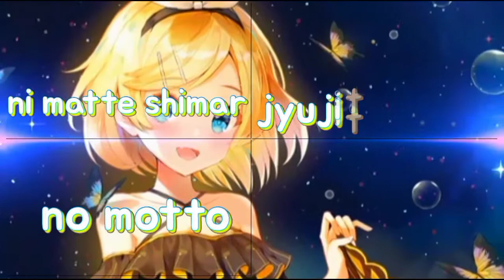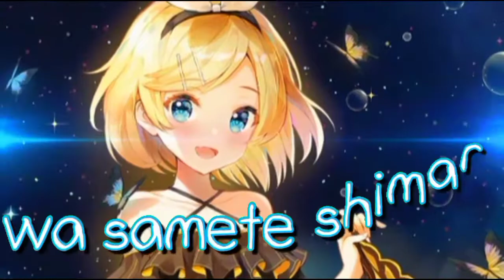Nightcore - Kimi no toriko X [summer time Remix] (lyrics)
◈Hello Everyone How are you?▷『Welcome to ❝Charlotte Nightcore❞ channel』⇏Here you can listen the latest and most of the popular musics In Nightcore  version so make sure you will  subscribe to this channel.
to listen the latest musics and videos. Thank you. Thanks for visiting  my channel:-)

》INFO / CREDITS《
✪ DJ/ Remixer: Rizky Modeong
⊜ Genre: Fvnky Night
ⓘ Artists
编曲：盖盖Nyan
混音：由助
Vocal：麦吉&盖盖Nyan

🧵Apps used:
Kinemaster,Photolab, Avee Player, Pixellab
Chúc các bạn xem nhạc và nghe video vui vẻ!
© Bản quyền video thuộc về Yefium
© Copyright video by Yefium  ☞ Do Not Reup

"Ki minno tori ko ni natte, shimae ba kitto"
"Kono atsu wa jyujitsu, suru no motto"
"Uwasa no dori-min, ga-wu surenaide"

🎤 Lyrics: Kimi No Toriko - Rizky Ayuba
Ki minno tori ko ni natte
Shimae ba kitto

Kono atsu wa jyujitsu
Suru no motto

Uwasa no dori-min
Ga-wu surenaide

Demo kimochi wo tsutaete shimaeba itsuka
Kono yume wa samete shimae darau na

Aoi kage ga
Yurureru machikato

Kimi no to kimi no tori ko ni natte shimae ba kitto

Uwasa no dori-min
Ga-wu surenaide

Aoi kage ga
Yurureru machikato

Shimae ba kitto

Suru no motto

Uwasa no dori-min
Ga-wu surenaide

Aoi kage ga
Yurureru machikato

Uwasa no dori-min
Ga-wu surenaide

Aoi kage ga
Yurureru machikato

Shimae ba kitto

Suru no motto

Uwasa no dori-min
Ga-wu surenaide

Aoi kage ga
Yurureru machikato